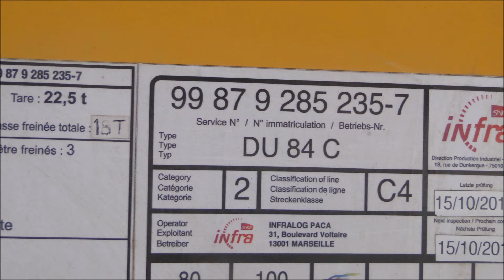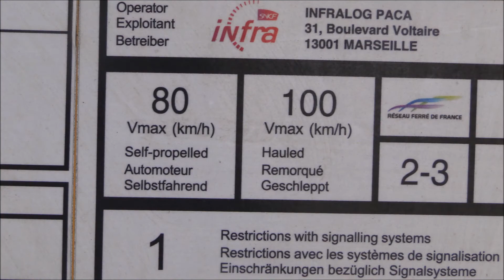Photos : La gare de Gap pendant les travaux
Quelques photos de la gare de Gap durant les travaux d’automne 2017